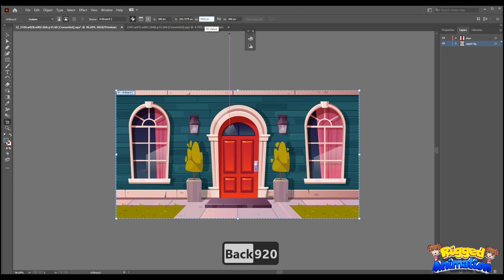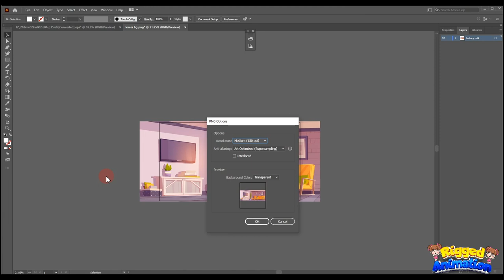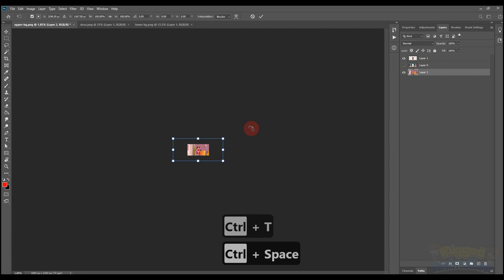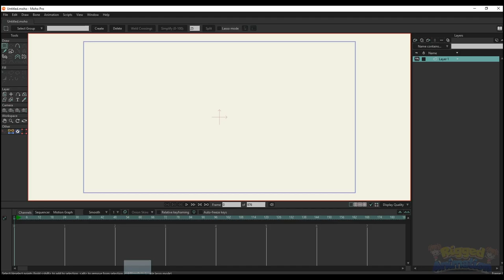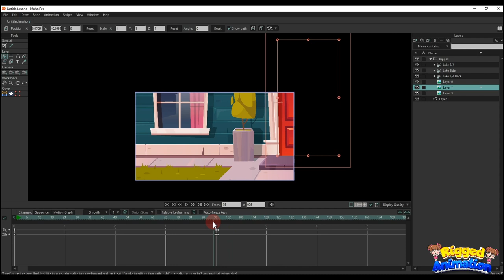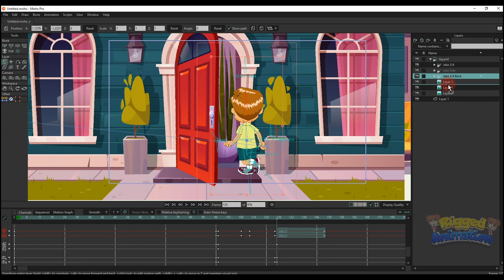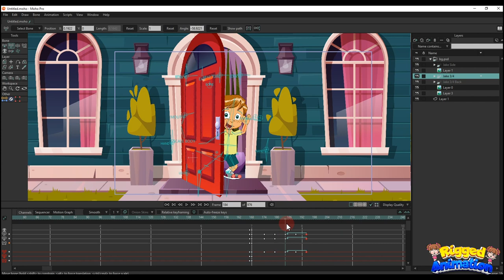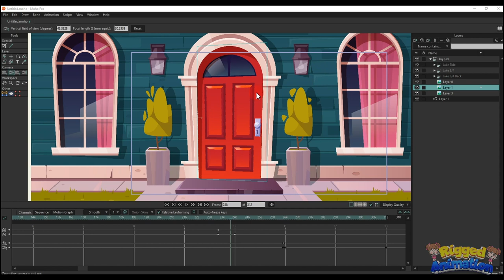How to animate swinging doors in moho | Rigged Animation